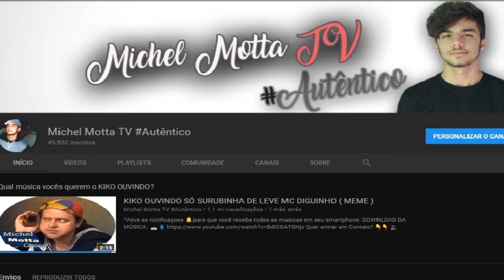VOU APRENDER A VOAR MC DALESTE | ESPECIAL